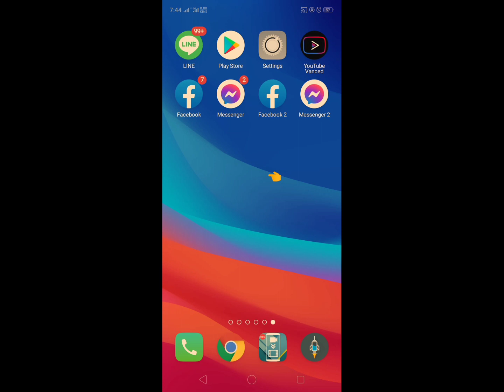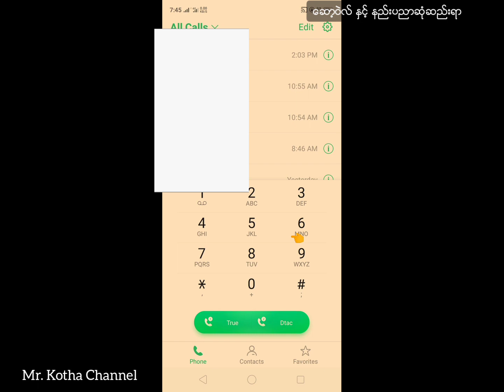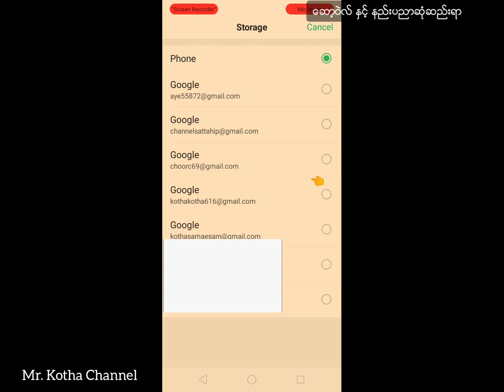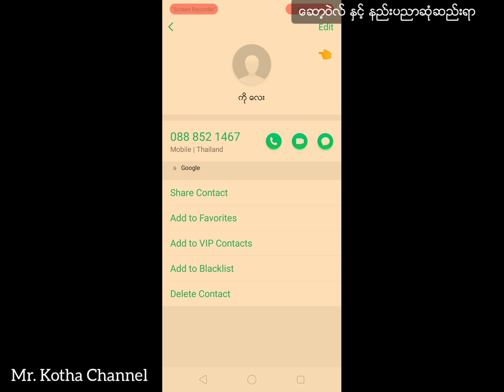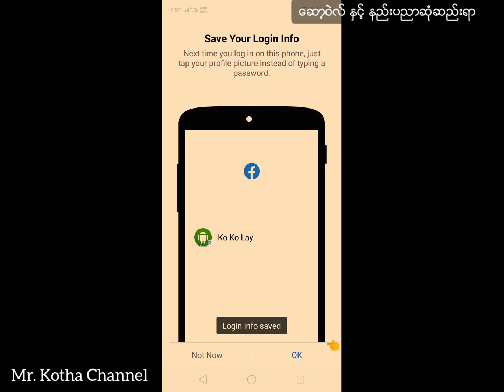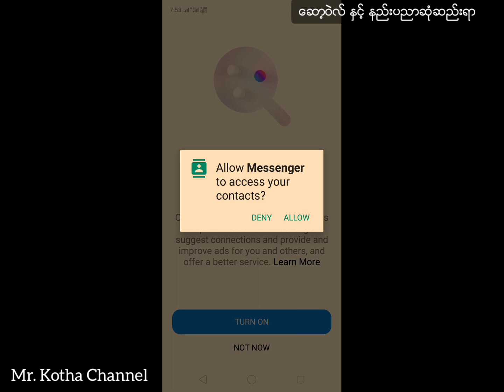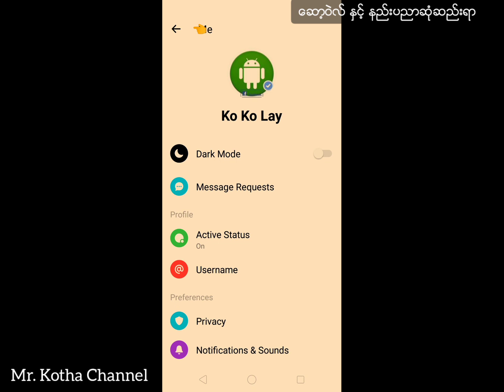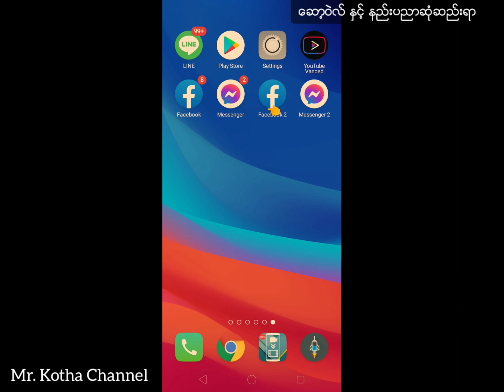ဖုန်းနံပါတ်တွေကို မပျောက်ပျက်သွားအောင်ထိန်းသိမ်းထားနည်းနဲ့ ဖျက်လိုက်တဲ့ဖုန်းနံပါတ်တွေကိုပြန်ရှာနည်း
ဖုန်းထဲကအရေးကြီးတဲ့ ဖုန်းနံပါတ်တွေကို မပျောက်ပျက်သွားအောင်ထိန်းသိမ်းထားနည်း နဲ့ ပ်က္သြားတဲ့ ဖုန်းနံပါတ်တွေကိုပြန်ရှာနည်း

😁အသစ်ပြန်တင်ပေးလိုက်ပါတယ်။ Page မှာမေးထားလို့ မသိသေးတဲ့ သူတွေအတွက် 😁

😇 Youtube မှာတင်ထားတဲ့ Videos တွေကိုလည်း Facebook Page မှာသွားရောက်ကြည့်ရှု့လေ့လာလို့ရပါတယ်။ Likes & Follow လေးလည်း နှိပ့်ပေးထားကြဖို့လည်း တောင်းဆိုပါတယ် ခင်ဗျာ။  😇

😁အဆင်ပြေကြပါစေ 😁
😁ကျေးဇူးတင်ပါတယ်ခင်ဗျာ ။😁